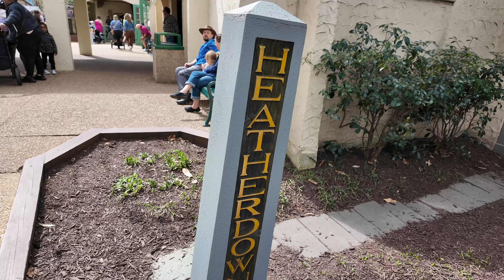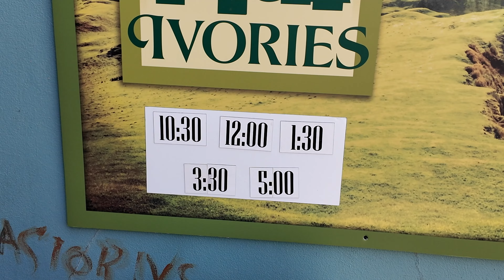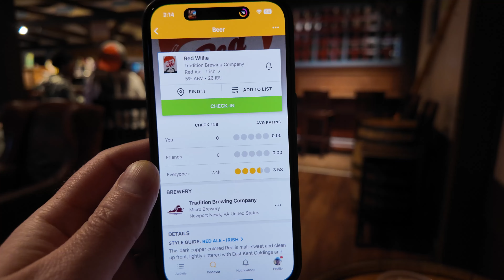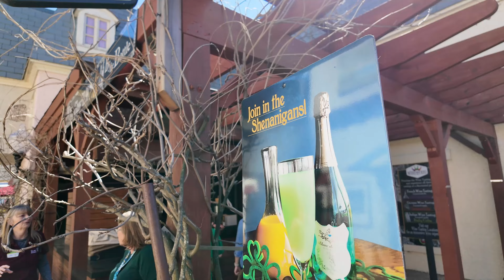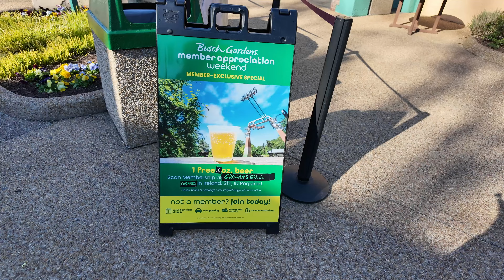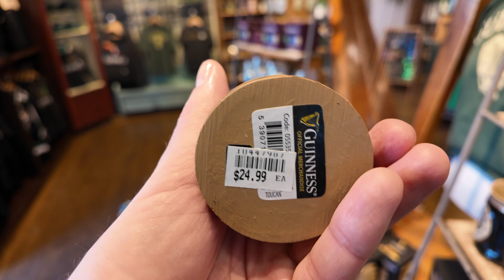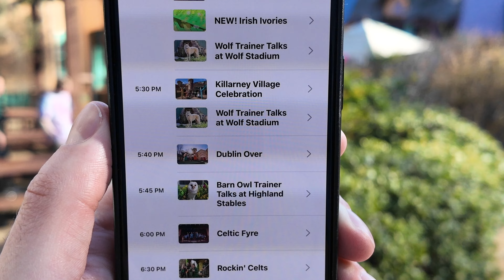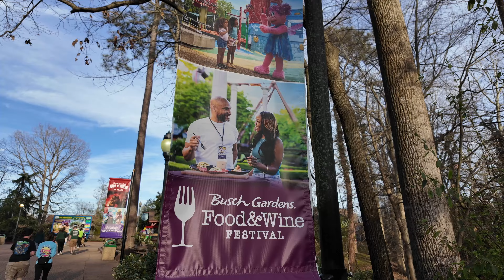St. Patrick's Day 2024 at Busch Gardens Williamsburg • Music, Free Beer, Celebrating in Killarney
Join Andrew for the St. Patrick's Day Celebration at Busch Gardens Williamsburg on St. Patrick's Day! We walk around the entire park and stop to check on Loch Ness Monster's progress, listen to live music, try some poutine, ride the skyride, see a trainer talk, and celebrate St. Paddy's Day in Killarney.

This video was recorded by Andrew on Sunday, March 17, 2024, with a DJI Pocket 3.

0:00 Intro
0:24 England
2:32 Scotland
4:48 Italy
6:27 Oktoberfest
9:32 Germany
10:58 New France
12:14 France and Rockin' Celts
14:10 Aeronaut Skyride
16:06 Wolf Trainer Talk
17:32 Killarney, Ireland
27:33 Outro